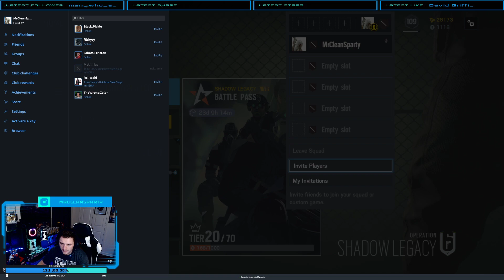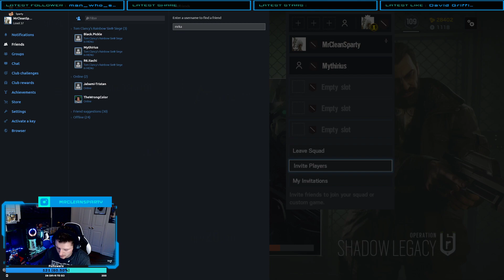Rainbow Six Siege Ep. 11 Head Flickin! 👌🤗